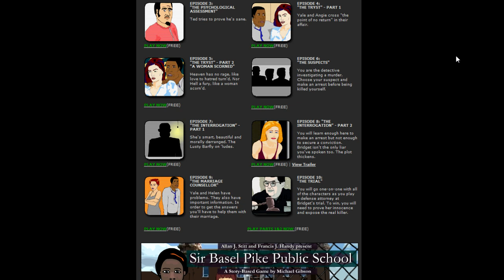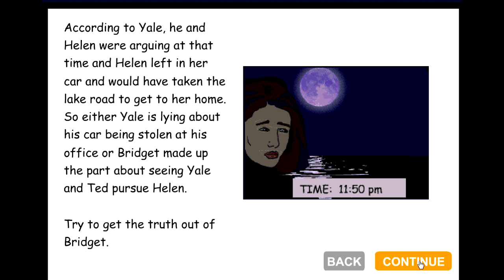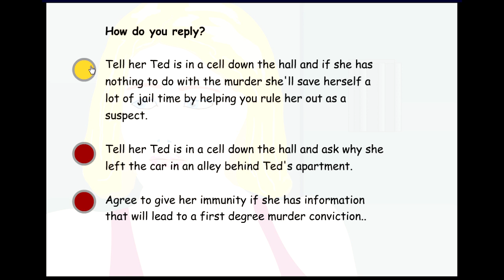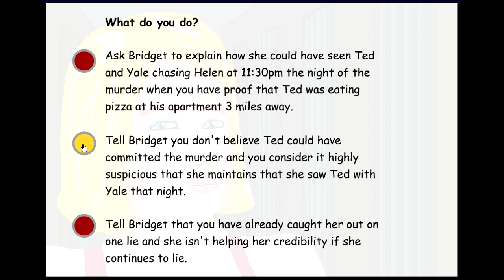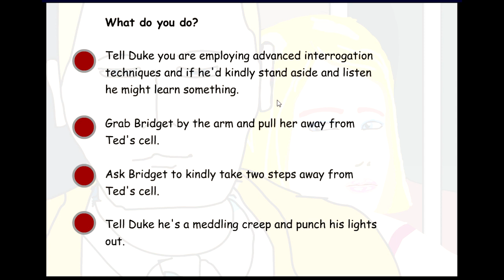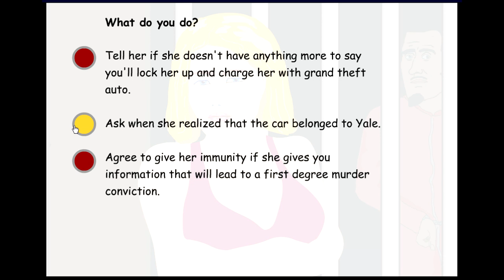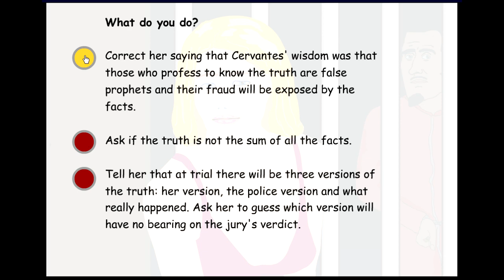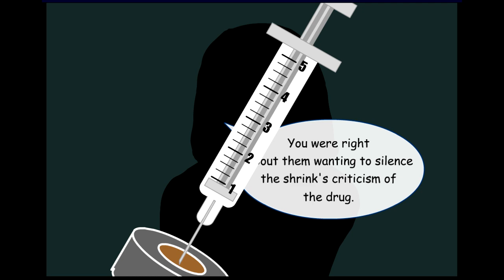Let's Play - Ambition, Episode 8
VR and Sparking Conduit witness insanity.